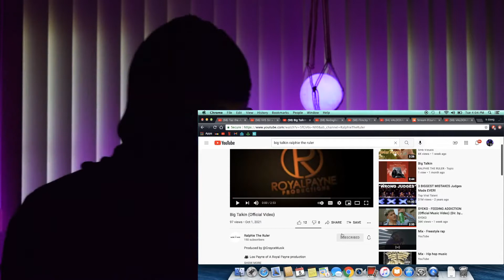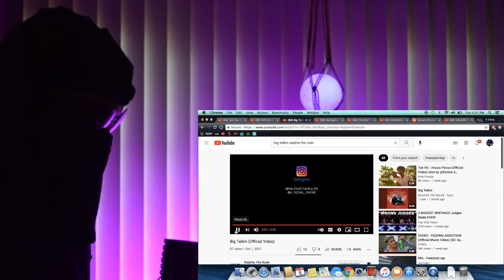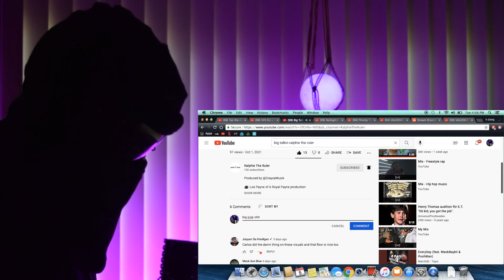Ralphie The Ruler - Big Talkin (Official Video) | REACTION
Follow and Support @ralphietheruler !

Produced by @GrayceMusik

🎥: Los Payne of A Royal Payne production